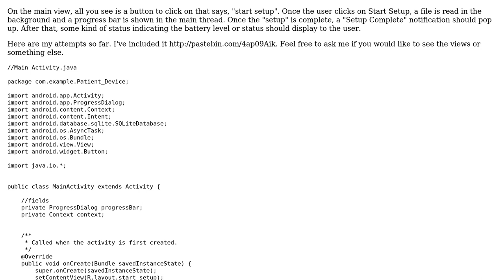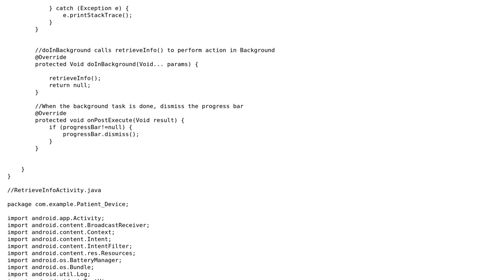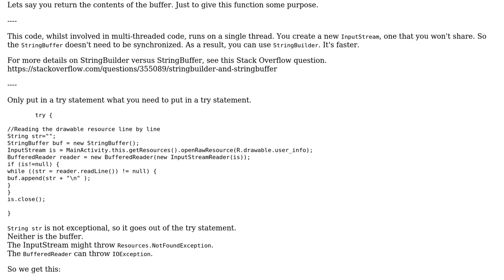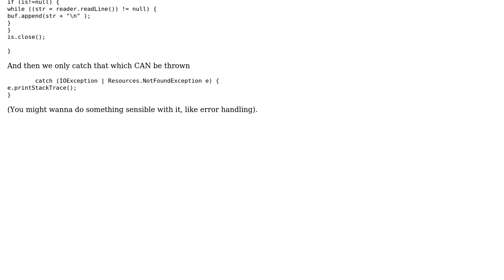Performing a background task and managing battery notifications for Android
With thanks & praise to God, and with thanks to the many people who have made this project possible! | Content (except music & images) licensed under CC BY-SA | Music | Images & others | With thanks to user Pimgd user Kala J user Jamal and the Stack Exchange Network Trademarks are property of their respective owners. You are responsible for your own actions.